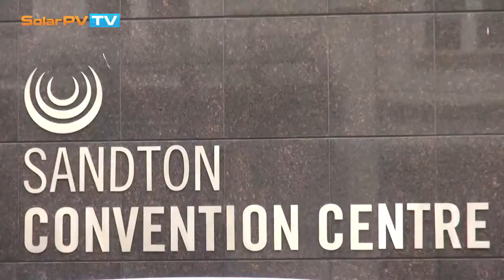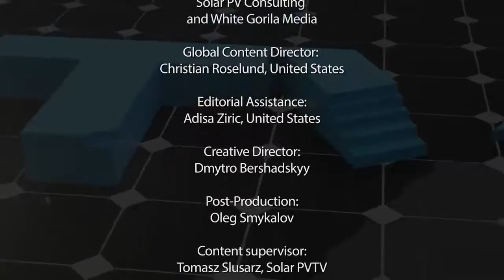SolarPV.TV Archive: Solar Made in Africa - A discussion with Coveme and Mondragon Assembly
In this exclusive interview with SolarPVTV at the Solar Show in Johannesburg, Alessandro Alderini of COVEME and Igor Herrarte of Mondragon Assembly talk about the opportunities they see for solar panel manufacturing in South Africa and more broadly in Sub-Saharan Africa.